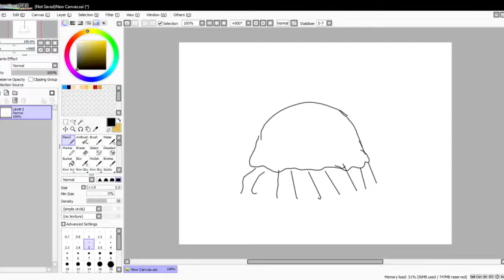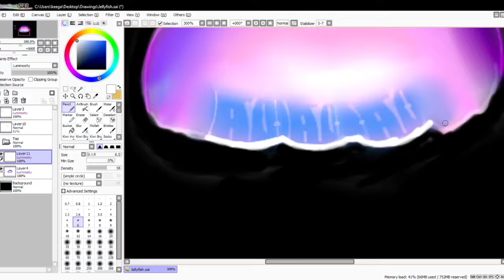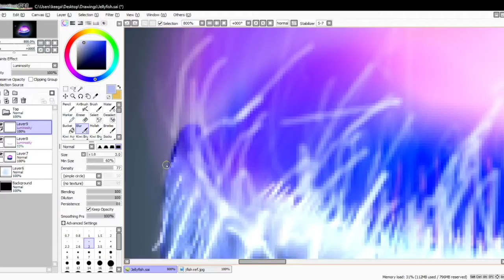Bioluminescent Project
For Dr. Marrack.